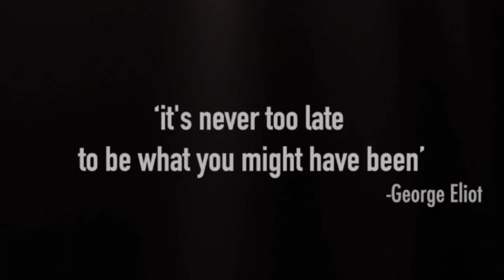Welcome to Horizon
We're a Great Fit For
Adult Students

85% of our students are 45 and older making us the top choice for adult learning. You’re never too old or too young to start learning the art of music!
Customized Lesson Plans

With 21 talented instructors for Guitar, Voice, Piano, Drums, Bass, Banjo, Ukulele, Violin & Musical Composition… we stress a fun and engaging learning atmosphere that caters to each students’ unique goals.

Horizon students benefit from being a part of our extended community that includes over 600 passionate musicians and instructors.
Online music workshops are a great way to develop new skills under the guidance of a top instructor while connecting with fellow music enthusiasts. Try a new class to shake things up and you’re sure to experience musical growth!
Convenient & Flexible Scheduling Options

Our affordable lessons start at $25 per 30-minute session or $50 per 60-minute session. Online music lessons save commute time and allow students to study at home via Zoom, Skype or IOS Facetime. With options for weekly, bi-weekly and drop-in scheduling of lessons.

Are you a beginner who’s eager to learn your first full song or an experienced player seeking the inspiration and tools required to reach the next level? Our highly experienced instructors will guide you with efficiency and enthusiasm.